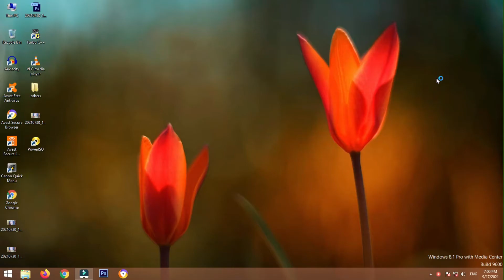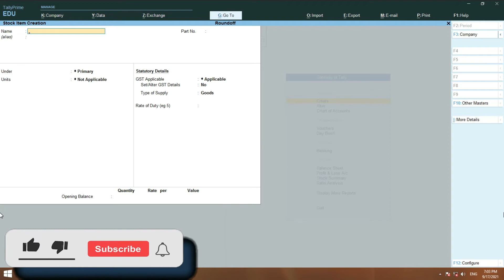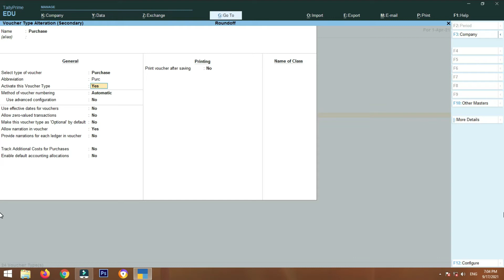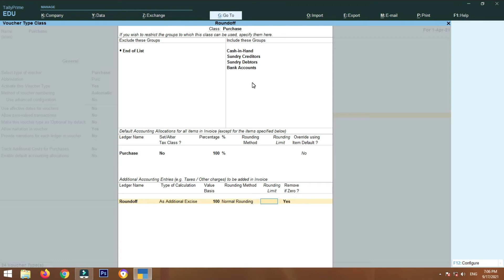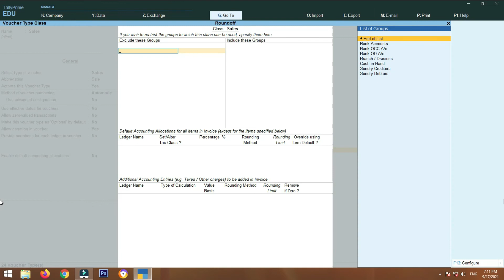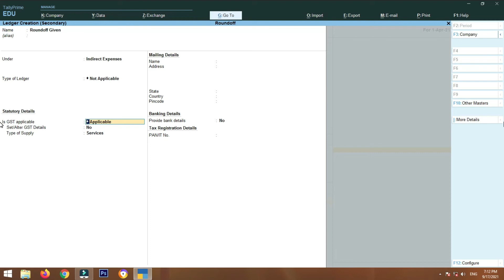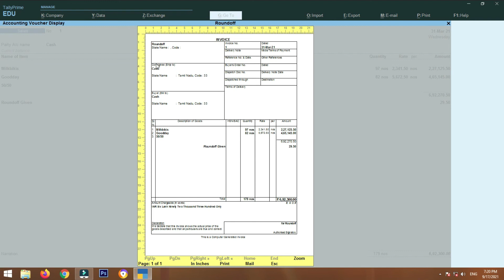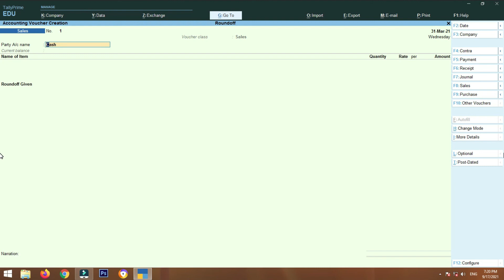Automatic Roundoff in tally prime in tamil | Roundoff in gst invoice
How to add automatic round off in all type of invoice in tallyerp ,her i explained about roundoff methods and how to use round off in tally prime,so watch all steps, it will helps to set some invoice printing in tally.

Tally prime in tamil ,
Hi friends & subscribers, here i am going to explain full tally prime course with example, i take one example sum of one month bussiness and i started to explain the whole sum and how to prepare journals,and explain what are the ledgers needs,and steps involved to prepare the whole sum in tallyprime in tamil,and how to enter the vouchers and how to check the daybook in tally prime, so i explain about how to prepare journal in my previous video if you have any doupt plz check this
In this video i am explaining the all those above discussed content in one video, so hope it was helpful for, those who are all follow my instructions. so keep in touch stay connected friends,

 MY INSTITUTE :

SISI-IICT COMPUTER TRAINING INSTITUTE
4,SBOA STAFF 1ST COLONY,BYE-PASS ROAD,                          KALAVASAL,MADURAI-625016,